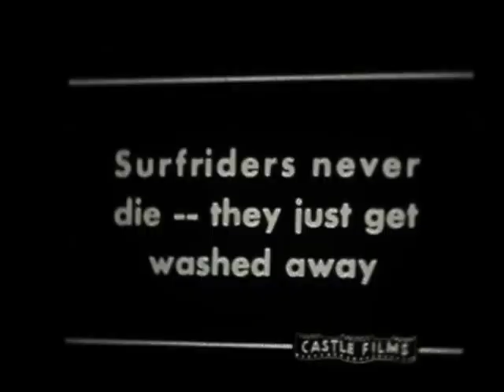1950s 8mm Surfing in Hawaii - #2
1950s 8mm Surfing in Hawaii - #2